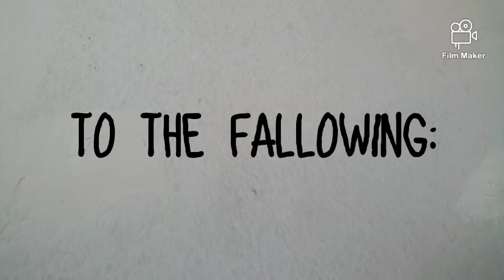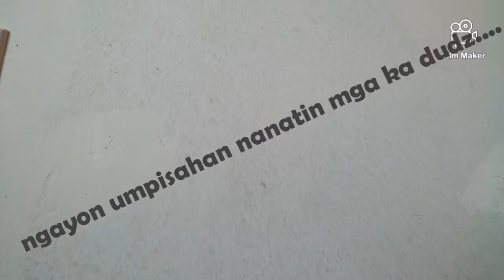change to summer tire....